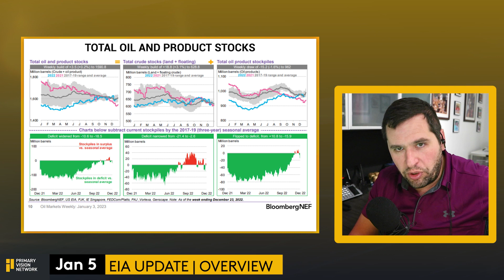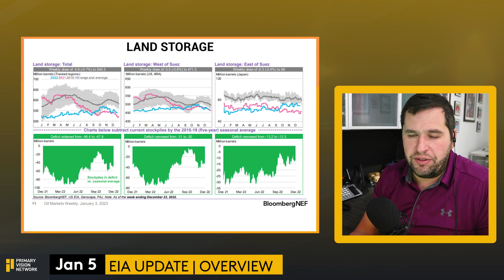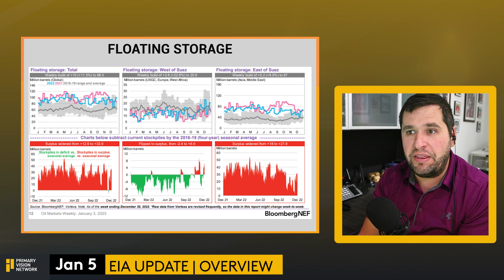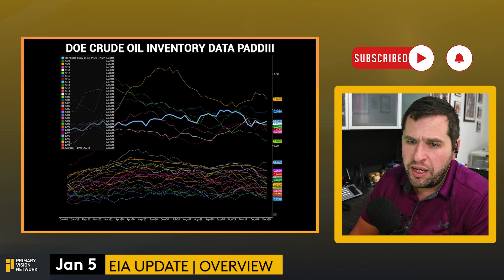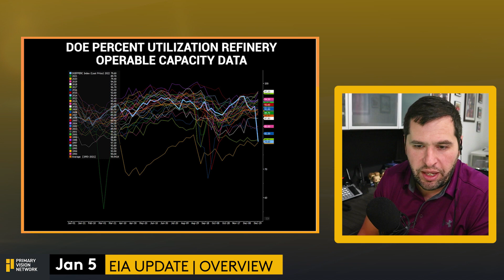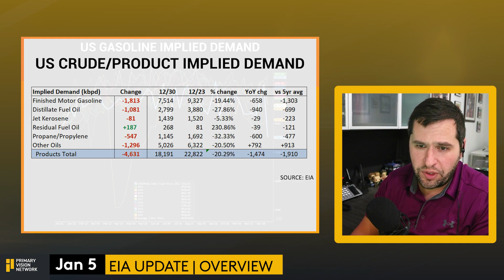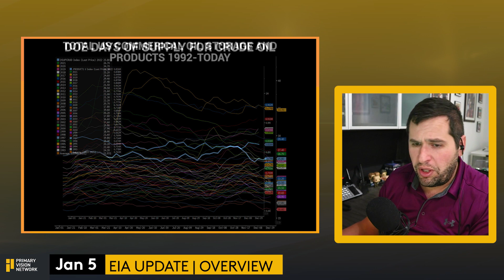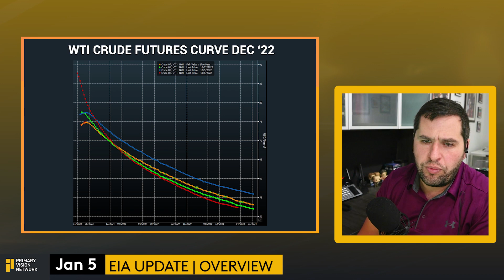EIA UPDATE - U.S. Storage Matches 2021 as Global Floating Storage Spikes - PART 1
Oil markets are at a critical juncture as the main narrative continues to be divided amongst two camps: one that fears demand destruction while the other fears supply shortfall. US storage matches where we were in 2021 and global floating storage has spiked as well, which means demand is still low. More from Primary Vision next week.

Total oil and products stocks
Land storage
Floating storage
Crude stocks builds
US crude oil
US gasoline implied demand
Crude oil inventory data
U.S. Oil Reserves
Oil storage situation
U.S. crude oil storage
Global Floating Storage